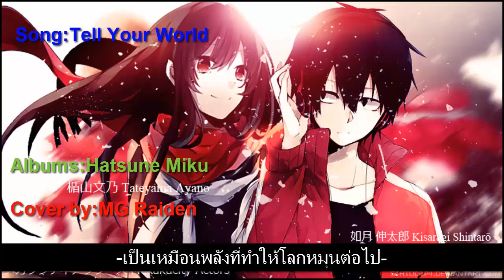[MG Cover]Tell Your World Thai.Version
Song:Tell Your World Ver.Thai
Albums:Hatsune Miku
Cover by:MG Raiden

ขอให้รับชมอย่างเต็มที่นะครับผม เป็นเพลงแรกที่ได้ร้องลงในชาแนล
อาจจะมีบางท่อนฟังดูขัดๆบ้าง ก็ขออภัยด้วย เพราะได้ร้องอย่างสุดสามารถ